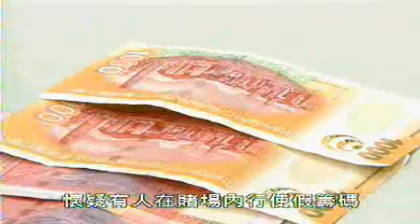TDM News 07Feb2008 09 男子大除夕賭場行使假籌碼被捕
男子大除夕賭場行使假籌碼被捕
司警拘捕一名，在賭場行使假籌碼的內地男子，而假籌碼的來源，仍有待進一步調查。